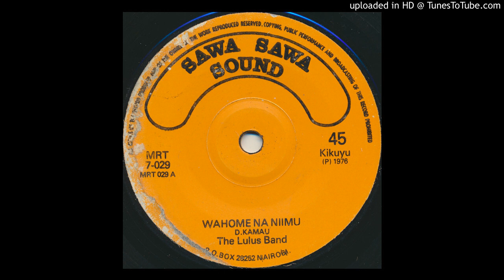The Lulus Band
Wahome Na Niimu / Wendo Ni Uriru (SNIPPETS)